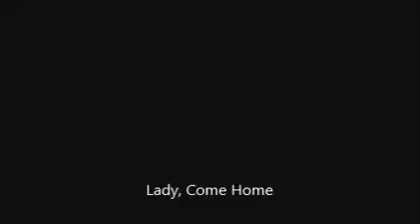Lady, Come Home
from the album A Love At No Loss